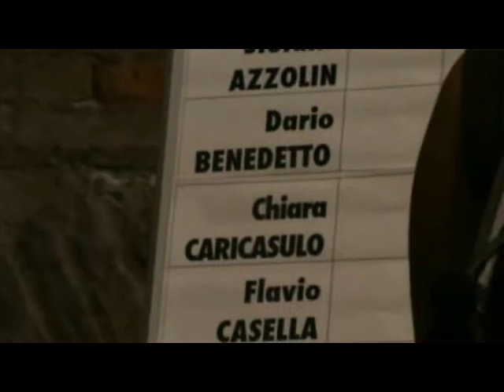Storie in lizza - 28 giugno 2011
Storie in lizza: la serata del 28 giugno 2011 sotto il porticato del Museo della Resistenza a Torino.